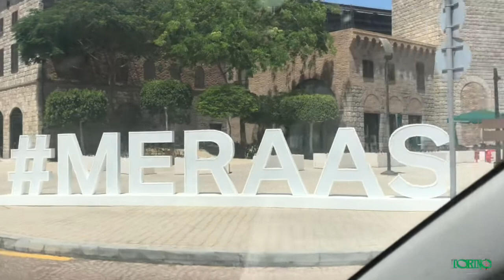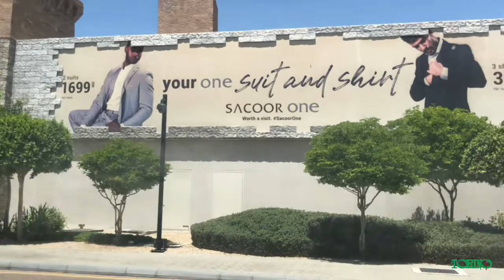DUBAI PARK & RESORT